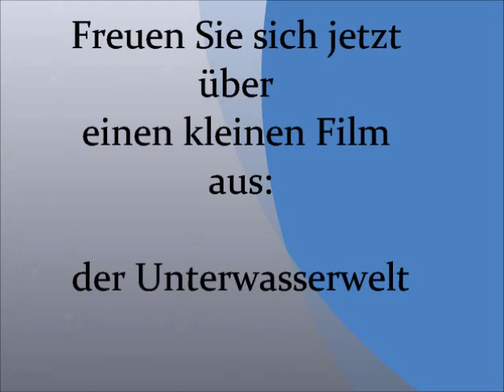Schmuck ♥ Movie Clip ♥ von MeineWunderwelt* und natürlich mit dem Designer Le Bel Sogno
Heute tauchen wir ein in die Unterwasserwelt und danach besuchen wir unseren Designer
Le Bel Sogno